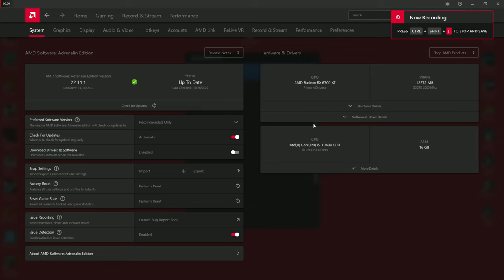Battlefield 3 on RX 6700 XT + i5-10400 5K Max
The graphics are still acceptable for the age of the game.

Timeline:
00:00 AMD Settings
00:41 1080p
1:48 1440p
3:39 1728p
6:44 1800p
7:45 2160p
9:23 2880p
13:30 Epic Escape in 5K

System Specs
-Intel i5-10400
-Samsung 870 QVO Series 1TB